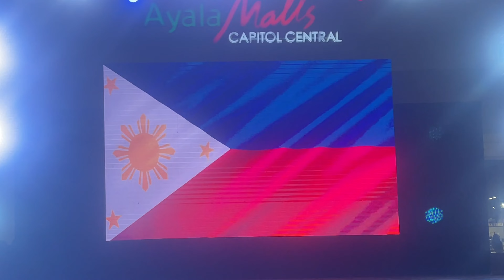4K: Sashing Miss Bacolod Masskara 2022at Ayala Capitol Central Bacolod City Philippines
4K: Sashing Miss Bacolod Masskara 2022at Ayala Capitol Central Bacolod City Philippines

Winners will represenT Bacolod City for major beauty pageant
Miss World Philippines
Bb.Pilipinas
Miss Earth